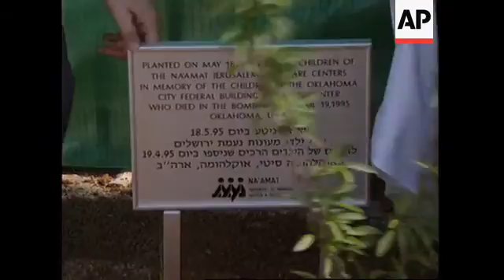ISRAEL: TREE PLANTED IN MEMORY OF CHILDREN KILLED IN OKLAHOMA CITY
Children of Israeli government workers planted a tree Thursday in memory of the 19 children who died in the Oklahoma City bombing one month ago.

U-S ambassador to Israel, Martin Indyk, and his wife attended the moving ceremony, and planted a tree in memory of the dead youngsters.

The children of the Na'amat centre in Israel don't know the names of the 19 children who died in the Oklahoma City bombing.

But their fate was too familiar to forget.

A month after the nightmare that killed 167 Americans, these children planted a tree Thursday in memory of the children.

U-S Ambassador to Israel, Martin Indyk and his wife attended the ceremony.

Before the ceremony, children from the Na'amat Day Care Centre danced and sang songs of peace and patriotism. Then waving Israeli and American flags, they marched outside the garden and planted the tree.

The new ambassador crouched in the dirt alongside the children to plant an almond sapling and expressed his sorrow over the terrorist act.

SOUNDBITE: (in English)

"Today we've come together to remember the youngest victims of the Oklahoma bombing. Together we commemorate their loss and the anguish of their loved ones. Our prayers this morning are not only for those who perished in Oklahoma City one month ago but we also pray for an end to this kind of suffering and anguish."
SUPER CAPTION: Martin Indyk, U.S. Ambassador to Israel

Indyk said support from people in the Middle East following the April 18th  bombing testified to the common fate America now shares with many of those in the Middle East.

SOUNDBITE: (in English)

"In the hours after that blast some looked to the Middle East for the perpetrators of this vile and cowardly act. Instead of finding culprits in the Middle East, however, we were deeply grateful to be overwhelmed by an outpouring of sympathy and support from this part of the world."

Israel offered its expertise in bomb and terrorist activities to the U-S after the attack and offered to send a special crack Israel Defence Force team to assist in rescue operations in Oklahoma City.